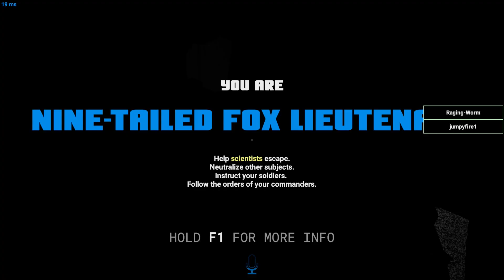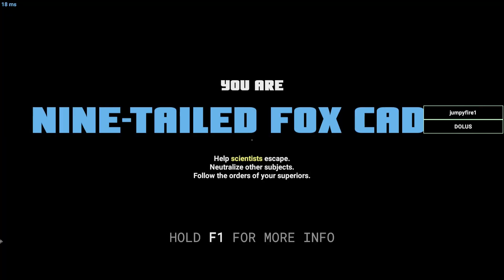Christmas Special | SCP: Secret Laboratory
dude is that fortnite? i love fortnite. merry christmas everyone

Feedback is very much appreciated so please give me your constructive hate.